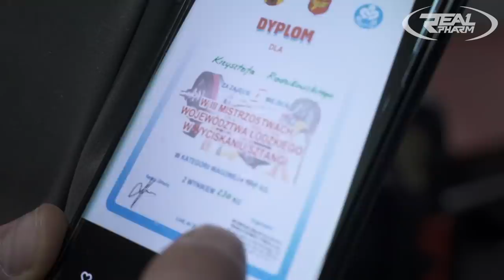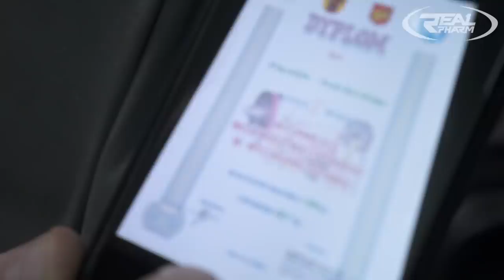RADZIKOWSKI X KARWAT - POJEDYNEK NA BARKI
Zgarnij 20% rabatu wpisując kod: YOUTUBE
Zamawiając wspierasz strongmanów i rozwój kanału!